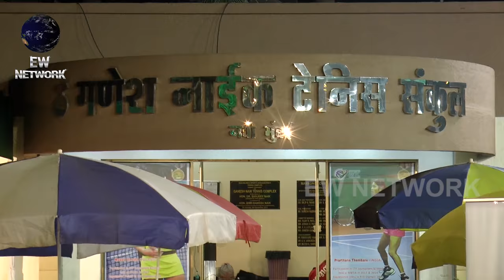China's Jiya Jing Lu bagged the NMSA IWTC 2016